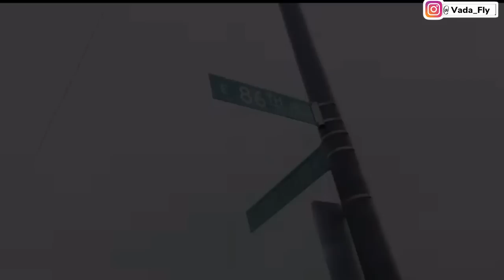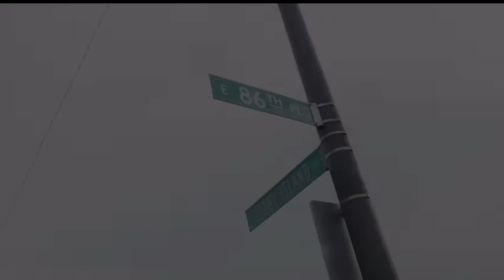JOHN JOHN DA DON SOUNDS OFF ON EAZY THE BLOCK CAPTAIN "HE SAID MY NAME & YOU JOINED GUNTITLES" ❗️😳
Peep the Sponsored Video: Big Ree Notorious x Too Legit prod. by @325CyFi Shot by @A CG FILM via @YouTube